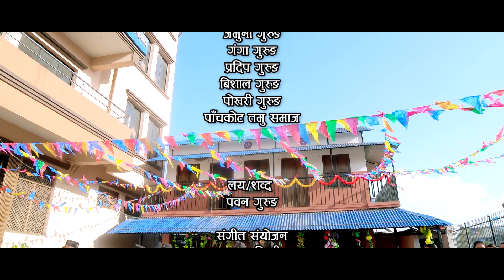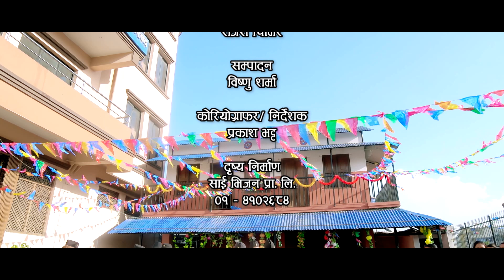New Salaijo song 2076 | सुलिकोट डाँडा Sulikot danda by Pawan Gurung & Kalpana Gurung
Watch new Nepali salaijo song Sulikot danda by Pawan Gurung & Kalpana Gurung featuring Khem Gurung & Arushi Magar only on Sai Vision's official YouTube channel.

Sai Vision Presents :- New salaijo song

 ||सुलिकोट डाँडा Sulikot Danda ||

🎶 Audio Credits:-

Vocal:- Pawan Gurung & Kalpana Gurung

Lyrics:- Pawan Gurung

Music Arranger:- Sagar Birahi

Audio/video:- Sai Vision Pvt. Ltd.

🎬️ Video Credits:-

Director / Choreographer:- Prakash Bhatta

Camera Asst:- Bhisma B. Karki "Mukunda"

Artists:- Khem Gurung & Arushi Magar

MUA:- Roshan Bhusal

Post Production:- Sai Vision Pvt. Ltd. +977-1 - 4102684